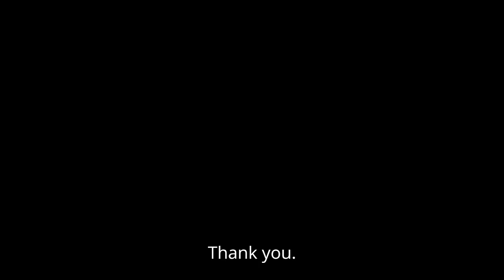Cruise Tour Santorini Part 3 | Must See HOT SPRINGS | Greece Travel vlog😀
Santorini Island in Greece is one of the most beautiful places in the world. A lot of us have seen Santorini in pictures or magazines. I've always dreamt of visiting Fira, the capital of Santorini.  Is the hype real? or is it just another travel trap?
Come explore with us and see is it worth.

The Hot Springs are amongst the TOP 3 most popular activities in Santorini. But are they warm ?
And how can you get there ?

Fira Santorini, Santorini Greece 2024, Old Port Thera, Cruise Tour

Cruise Tour Santorini Part -3
Must see Hot springs

cutosniya
cuto sniya
sniya
sniya sniya